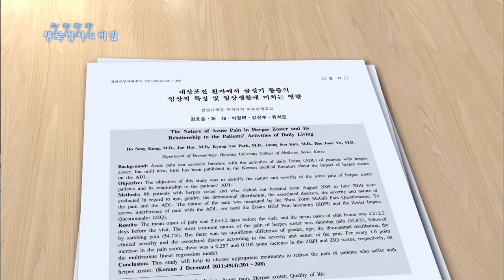나이 많을 수록 통증 심한 대상포진 - (2014.7.23_510회 방송)_빨라야 산다! 통증의 왕, 대상포진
[빨라야 산다! 통증의 왕, 대상포진]

[ 원고정보 ]
최근 국내의 한 임상 연구 결과에 따르면 대상포진 환자들이 느끼는 통증은 크게 분류해도 6종류가 넘는다. 그만큼 다양하고 개인 편차가 심한 것이 대상포진 통증이다. ■ 대상포진이 발병해도 전혀 안 아픈 사람, 수포가 안 나와도 아픈 사람, 그리고 어떤 분은 굉장히 넓게 퍼졌는데 심하지 않은 통증, 대개는 나이가 중요한 거예요. 젊은 사람들은 크게 통증을 느끼지 않는 경우가 많고, 노인들은 거의 30~50%가 통증을 느끼고 또 발병 부위가 넓은 분일수록 통증을 심하게 느끼는 경우가 많습니다